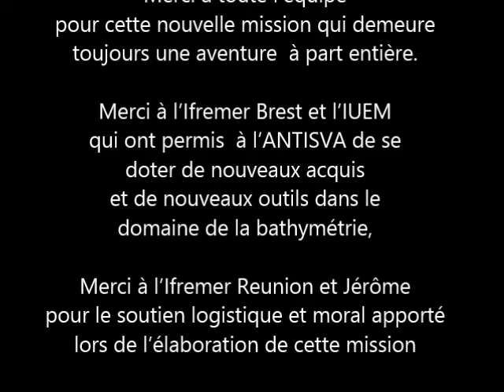Mission scientifique reefcores 2015 avec le voilier Antsiva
Mission REEFCORES III- Glorieues / Juan de Nova - du 26 mars au 12 avril 2015

Cette mission de 3 semaines qui va nous mener (après une navigation de quelques 1500 milles nautiques) des îles des  Glorieuses à Juan de Nova en passant par le plateau continental au large de Majunga promet d’être dense et riche avec des objectifs chargés.

Au programme : des acquisitions de données bathymétriques et sonar, des acquisitions de données sismiques et des prélèvements sédimentaires par benne.
Le principal objectif de cette nouvelle mission REEFCORES étant de reconstituer les variations du niveau marin et les changements environnementaux et climatiques du Quaternaire à nos jours.

Pour cela, Antsiva s’est doté d’un nouvel équipement permettant la mise en place d’un sondeur multifaisceaux : il s’agit d’une perche pivotante d’une longueur de 3,50m, fixée à l’avant du bateau. Cette perche peut accueillir un sondeur mais aussi de nombreux autres instruments océanographes.
Antsiva, en escale à la Réunion a déjà chargé dans ses soutes les 8 palettes de matériel dont les scientifiques auront besoin lors de cette mission. Pour la navigation jusqu’à Madagascar toutes les caisses ont été calées et arrimées mais même bien rangées elles représentent déjà un volume de près de 10m3.

Jour J, Antsiva embarque toute l’équipe à Diégo Suarez. A peine à bord, les géologues ont hâte de tester et d’installer leur matériel. En quelques heures, toutes les caisses sont vidées, leur contenu déballé et  les volumes d’ANTSIVA transformés  en différents laboratoires scientifiques.

Ainsi, la cabine avant devient le « labo bathymétrie » : des écrans, des ordinateurs, des unités d’émission, de réception et des unités de traitement sont rapidement montés et fixés sur la table, des câbles électriques courent de l’avant à l’arrière du bateau.
Christophe est le chef d’orchestre de cette transformation et, malgré la chaleur suffocante, nos géologues, en nage poursuivent sans relâche la mise en place des autres instruments. Ils installent ensuite  le  « labo sismique » dans la soute principale. Là encore des écrans et des unités de traitement sont sanglés, et toujours ces câbles  électriques qui, telles des lianes capricieuses surgissent et envahissent peu à peu les espaces aériens du bateau.
Enfin, plusieurs antennes GPS sont déployées et un écran supplémentaire vient se fixer au poste de pilotage. Ce dernier s’avérera très utile puisqu’il permettra au pilote de suivre en direct la cartographie de la bathymétrie et de bien rester dans les lignes fixées.

Il reste une dernière chose à faire avant l’appareillage (et non des moindres) : le test du sondeur multifaisceaux et son installation sur la perche. Le sondeur est alors fixé et boulonné sur la platine à l’extrémité de la perche. Celle-ci coulisse dans un manchon et descend jusqu’à ce que l’appareil se retrouve à 1.5m sous l’eau. Après quelques essais infructueux, Charline sort de la cabine tout sourire  « Ca marche, c’est génial ! »

Et voilà, le cri du départ est lancé. Tout est prêt, nous pouvons lever l’ancre. Nous quittons le port de Diégo à l’étale de marée pour ne pas trop subir les phénomènes de courant contre vent fréquents dans la passe.
Jusqu’au Cap d’Ambre, ça secoue pas mal et les premières heures de navigation ne sont pas des plus confortables mais cela permet à toute l’équipe de s’amariner rapidement. Vers minuit, nous passons le fameux Cap du nord de Madagascar. Comme par magie, la mer s’aplanit, le vent nous est favorable. Nous hissons les voiles pour nous laisser pousser jusqu’aux Glorieuses...